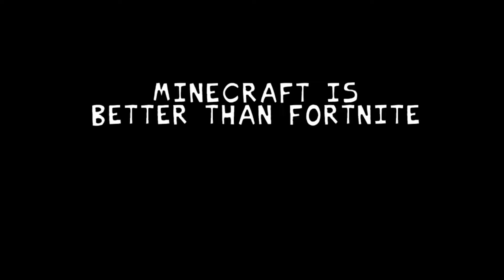I fought Cuphead, Sans, and Bendy in Friday Night Funkin!